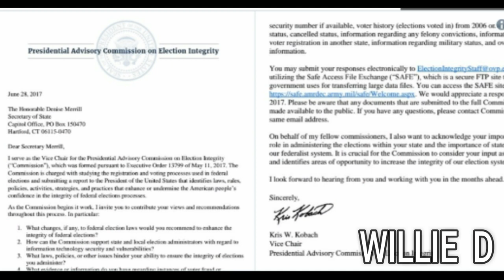Trump's Voter Fraud Commission Wants Voting History, Party ID and Address of Every Voter